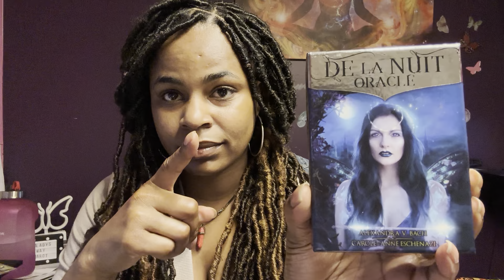ARIES♈️ LOVE💖 EXPRESS💨 You're only thinking about the good.4/24-5/1